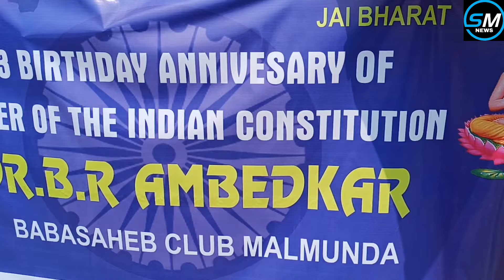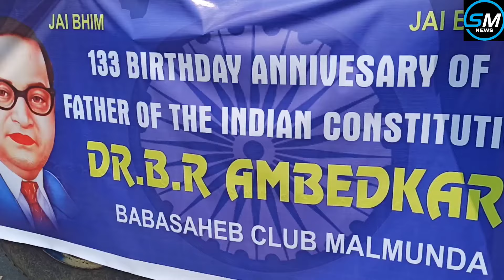ବଲାଙ୍ଗିର ରେ ବାବାସାହେବ ଆମ୍ବେଦକର ଜୟନ୍ତୀ ପାଳିତ